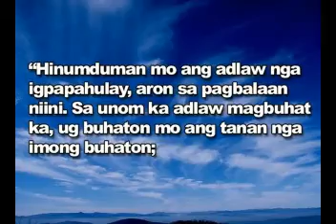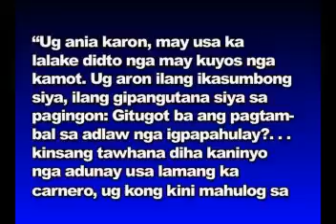Paghandum Alang sa Iyang Pagpanalangin